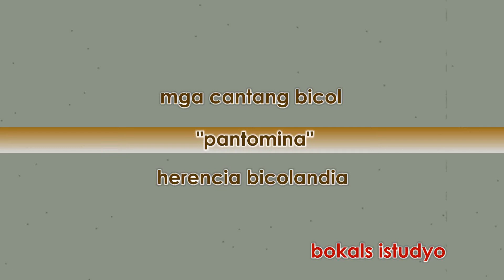Bicol Song | Pantomina | Renato Balderama and Annabel Sernande | Karaoke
Support Bikolano Singers and Composers

Popularized by: Carmen Camacho
Singers: Renato Balderama
               Annabel Sernande
Arranged by: Domingo V. Zafe